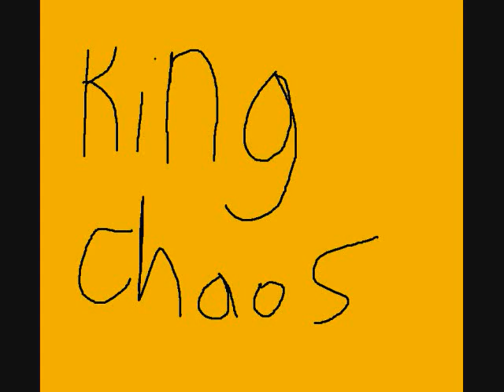Love KC King Chaos (love sosa remix originaly by Chief Keef)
don't mean anykind of copyright